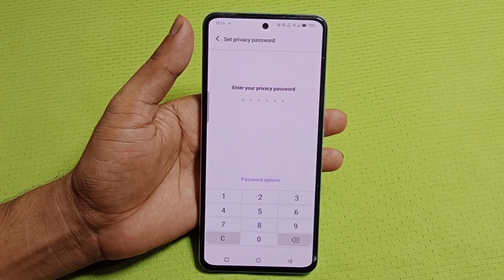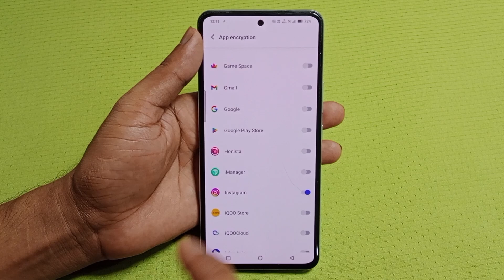Vivo y58 5g app lock setting | Vivo y58 5g me app lock kaise kare | how to lock apps in Vivo y58 5g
topic.

Vivo y58 5g app lock setting
Vivo y58 5g me app lock kaise kare
Vivo y58 5g me app lock setting kaise kare
Vivo y58 5g me app lock kaise lagaye
Vivo y58 5g app lock
Vivo y58 5g me app lock setting kaise karte hai
Vivo y58 5g me app lock kaha hai
Vivo y58 5g app lock setting kaise karen
Vivo y58 5g me app ko lock kaise kare
Vivo y58 5g me app par lock kaise lagaye
Vivo y58 5g me app lock kaha se kare
Vivo y58 5g me app lock kaise lagate hai
Vivo y58 5g hidden setting
Vivo y58 5g tips and tricks
Vivo y58 5g setting